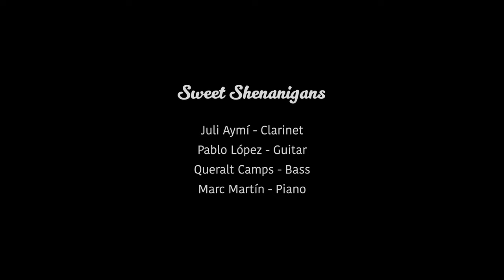If Dreams Come True - SWEET SHENANIGANS & Marc Martín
SWEET SHENANIGANS

Juli Aymí / Clarinet
Pablo López / Guitars
Queralt Camps / Bass

Guest:

Marc Martín / Piano